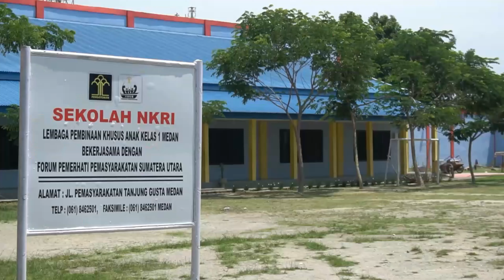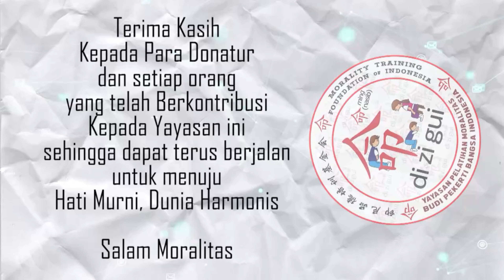Kelas Pendidikan Dasar Kepribadian dan Moralitas LPKA (Selasa, 31 Januari 2023)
Untuk menjadi orang BIJAKSANA harus dimulai dari HAL - HAL KECIL, seperti: badan menunduk menyampaikan salam, berlatih duduk dengan benar, menerima barang dengan kedua tangan dan masih banyak lagi.

Yayasan Moralitas hadir untuk mengajarkan MORAL dan BUDI PEKERTI. Belajar TEORI dan PRAKTEK moral secara lanagsung di Kelas Pendidikan Dasar Kepribadian Moralitas. Dalam Pendidikan harus ada BAHAGIA dan KESENANGAN HATI baru dapat menerima didikan.

Lokasi: Lembaga Pembinaan Khusus Anak (LPKA) Kelas 1 Tj. Gusta Medan
Tanggal: Selasa, 31 Januari 2023

"Bila dalam ILMU dan BUDI PEKERTI, serta KETERAMPILAN dan JIWA SENI. Kita TIDAK SEBANDING dengan orang lain, tingkatkan MOTIVASI berusahalah LEBIH RAJIN"
(Sumber: Buku Budi Pekerti Pedoman Hidup Bahagia)

Terima kasih buat para donatur dan banyak pihak yang telah berkontribusi kepada Yayasan ini, sehingga dapat terus berjalan menuju HATI MURNI, DUNIA HARMONIS
Salam Moralitas 🙏🙇🏻‍♀️